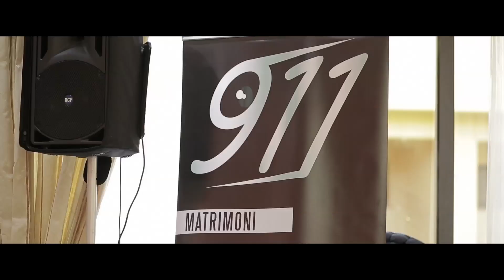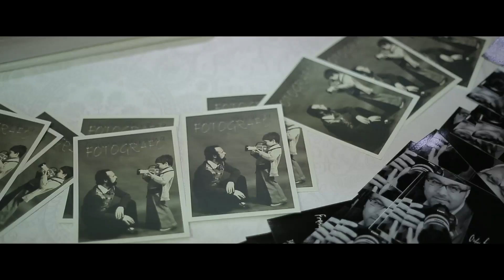Missposi 2015 HTL LA PRINCIPESSA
Il nostro wedding day realizzato con la collaborazione di Missposi Italia. Riprese e montaggio: Franco Ferraina